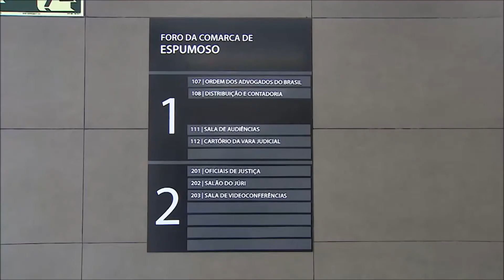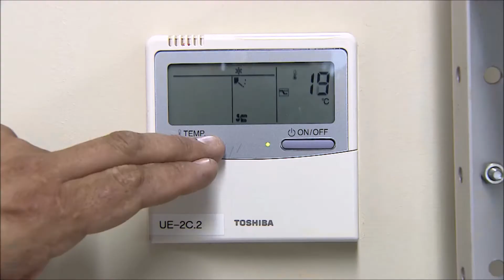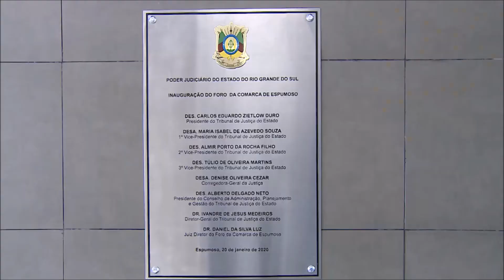Inaugurado novo Foro de Espumoso